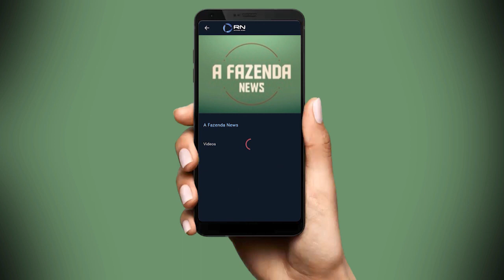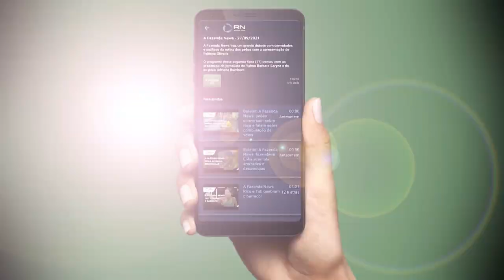Poodle vai trabalhar na Polícia no Japão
Hanna vai começar a trabalhar na polícia no Japão a partir de janeiro e a missão dela é ajudar nas buscas por pessoas desaparecidas. A cachorrinha é a primeira poodle a ser escolhida para trabalhar com as autoridades.